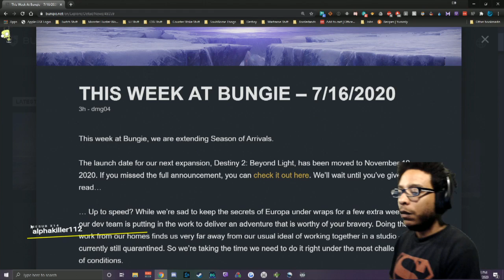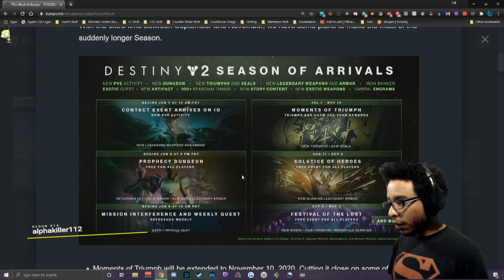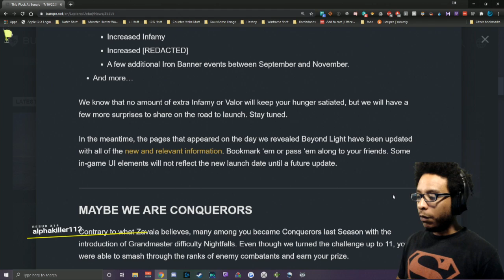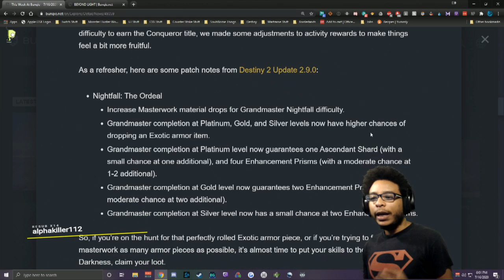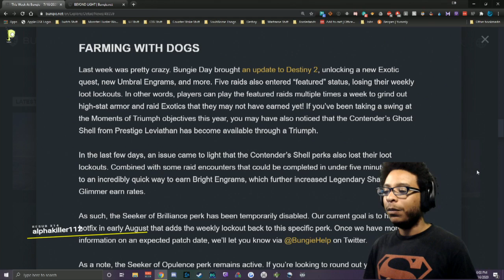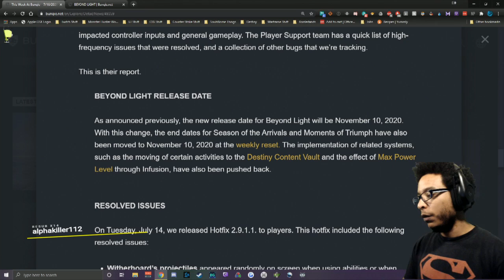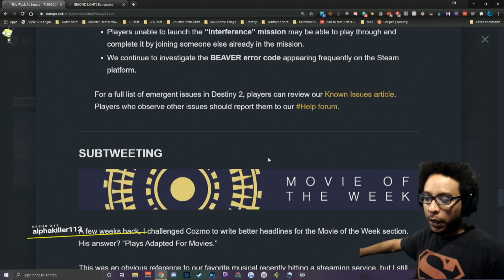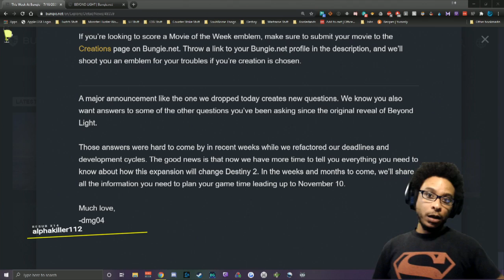7/16/2020 TWAB Live REview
Weekly Review of the TWAB on my twitch channel

Stream Schedule:
Sun-Wed 5pm-10pm EST
Thursday 1pm-6pm EST